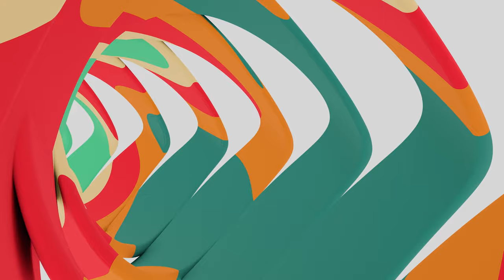4K Abstract Sci-Fi Tunnel We Try Motion Background | Flowing Tunnel Free | 4K Graphics | Blender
Thank you very much for listening and for leaving feedback. Every single day I am completely astonished by all your warm support and it really inspires me to work even harder on my graphics. Have a wonderful day!"